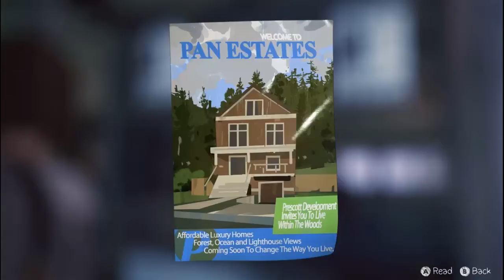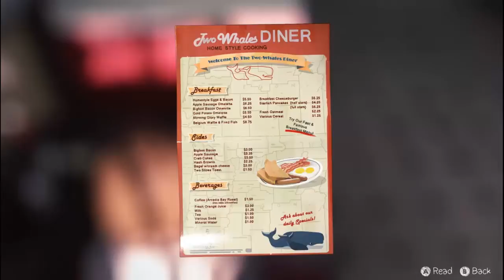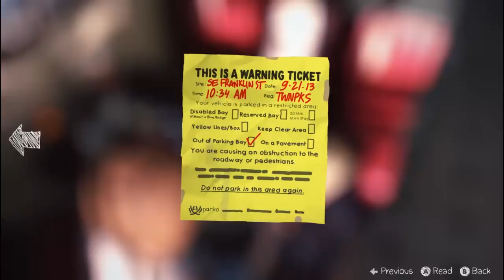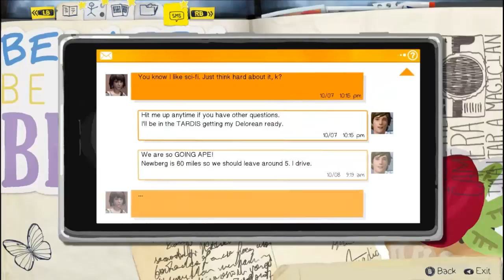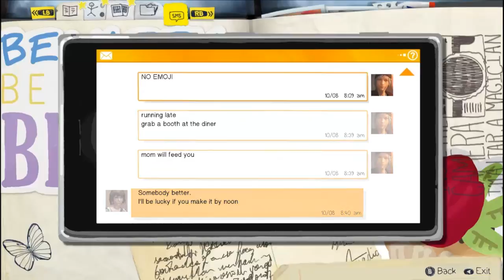Life is Strange - Episode 2 (Part 3) - Showing Off Powers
Life is Strange Episode 2 Part 3 Gameplay:
Chloe wants proof that we have time traveling powers so we show her by telling her what's in her pockets...and predicting the future.

SCHEDULE (Not solidified)
Sims 2 Perona Family - Anytime within weekdays or weekends
Just Me Challenge S2 - Every Saturday or Sunday
Sims 2 Life with Lore Anderson - Anytime within weekdays
The Sims 4 Legacy Challenge - Anytime within weekdays
The Sims 4 Andersons - Rare but anytime within weekdays
Peter Plays - Random; no specific time frame